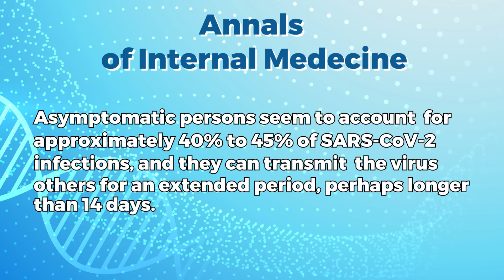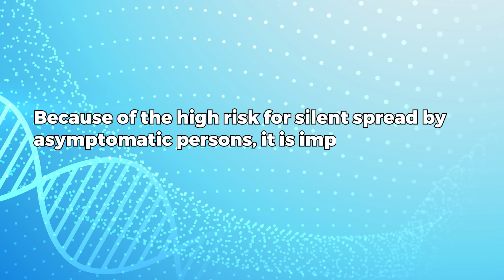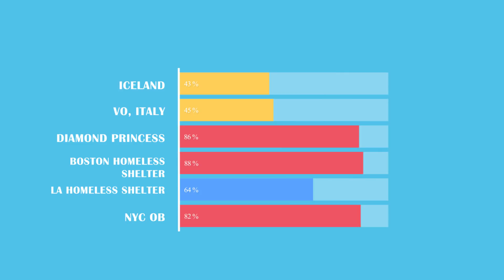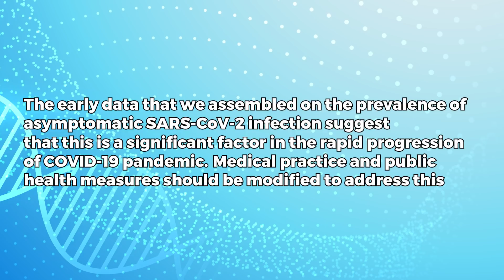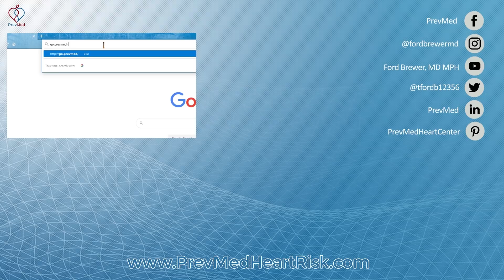COVID-19 Rare Asymptomatic Transmission - Was the WHO Walk-back an Error?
ABOUT THIS VIDEO: In a virtual World Health Organization meeting on June 8, 2020, WHO's COVID-19 response technical lead Dr. Maria Van Kerhove said, "from the data we have, it still seems to be rare that an asymptomatic person actually transmits onward to a secondary individual." Is the statement an error?

Here's a link to the transcript of the said virtual press conference